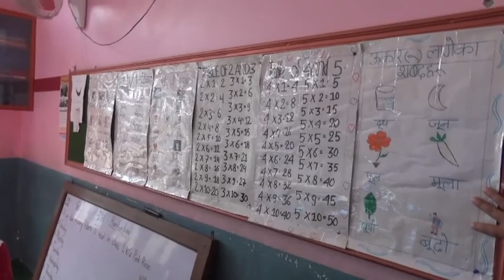devchuli bishesh saraswoti puja 2075 1